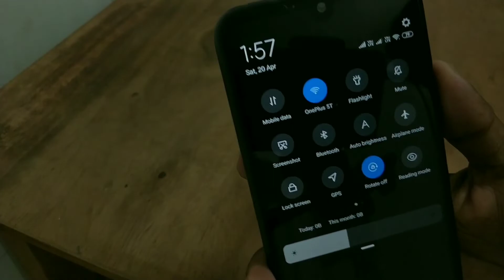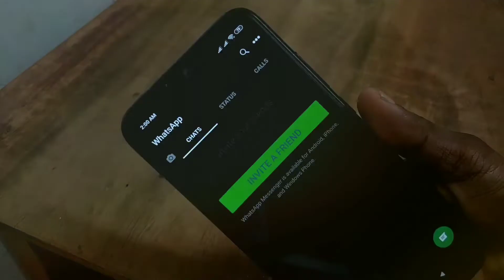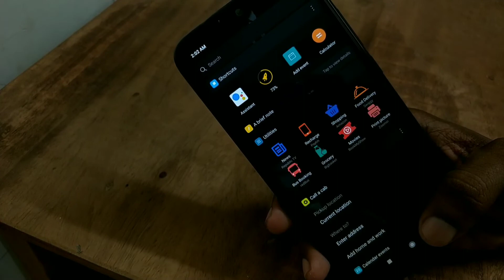[ No ROOT ] Dark Mode Enabled in Redmi Note 7 | Redmi Note 7 Pro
Introducing Dark Mode - The Dark Side of MIUI
Guys as you know , miui 10 beta is Supports dark mode in display, but we still waiting for stable ROM, so here I have given you a small tips, how to get dark Mode in MIUI with locked bootloader & no root